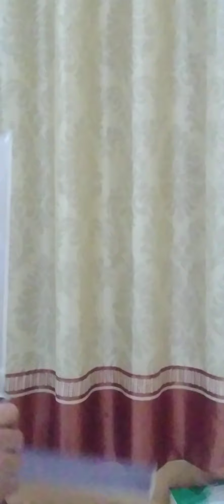PER_Willys_Asli Golok_Candung# GOLOK SEMBELIH SUPER TAJAM 36cm Per jeep willys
BHN PER JEEP WILLYS KAISER 1948 . Mobil willys tua  Asli . WA. 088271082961 . Harga 595 rb